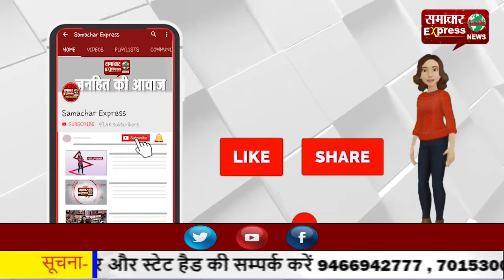नगर निगम हुआ सख्त, खाली प्लाटों पर मिला कूड़ा तो भरना होगा 50 हजार का जुर्माना!